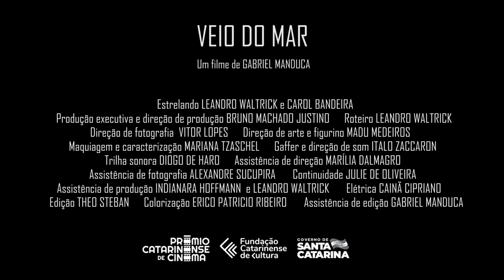Veio do Mar - Trailer (2023)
Um homem caminha em direção à praia noturna desejando esquecer sua recente e fatídica festa de casamento, como se pudesse fazê-lo com apenas um pedido. O que ele não sabe é que algo irá ouvir seu lamento.

A man walks at night towards the beach wishing to forget his recent and fateful wedding party, as if he could do so with just one wish. What he doesn't know is that something is going to hear his wailing.

Es de noche y un hombre camina por la playa deseando olvidar su catastrófica y reciente fiesta de matrimonio, como si fuera capaz de hacerlo con tan solo un deseo. Lo que el no sabe es que su llanto será escuchado.

VEIO DO MAR/ OUT FROM THE SEA/ VIENE DEL MAR

Curta-metragem/ Short film/ Cortometraje
20 min | Fic | 2023 | Brasil

Direção: Gabriel Manduca
Elenco: Leandro Waltrick & Carol Bandeira
Produção: Bruno Machado Justino
Roteiro: Leandro Waltrick

Projeto contemplado no Prêmio Catarinense de Cinema.